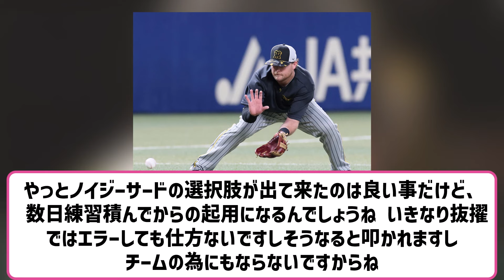ノイジーが三塁で２日連続のノック、渡邉と井上が一塁の練習 【2ch】【5ch】【反応】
VOICEVOX:ずんだもん
VOICEVOX:四国めたん
VOICEVOX:玄野武宏
VOICEVOX:白上虎太郎
VOICEVOX:ナースロボ＿タイプＴ

引用元　ttps://news.yahoo.co.jp/articles/f9341dfd37e1e3003dc6b14375683cbe1395d0e0